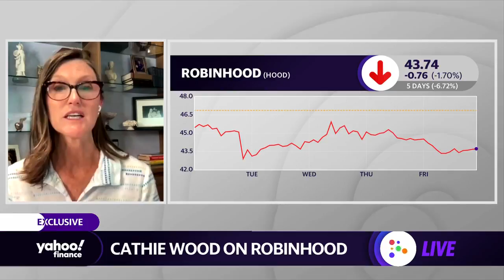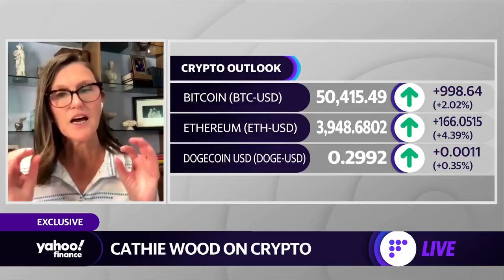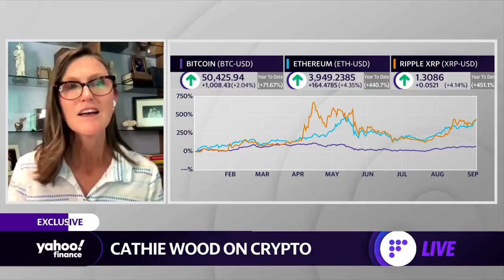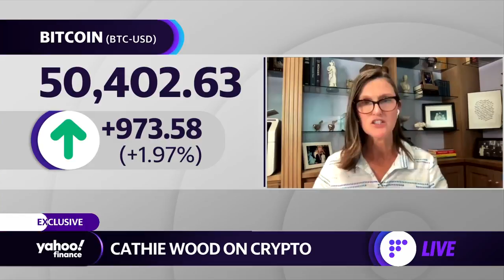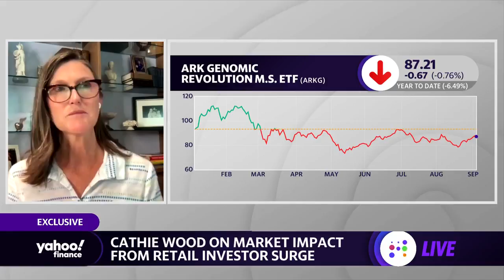'We couldn't be further from' a market bubble: Cathie Wood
ARK Invest's Cathie Wood joined Yahoo Finance's Brian Sozzi for an exclusive interview to discuss her market outlook, crypto, and the rise of the retail investor.